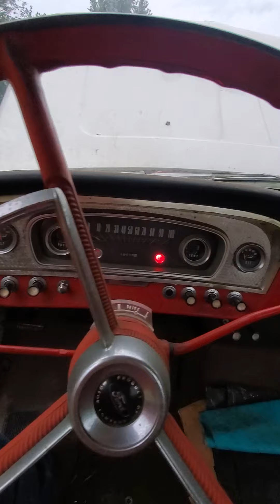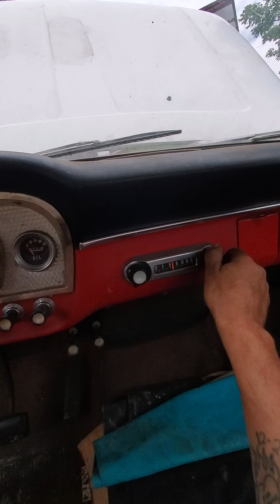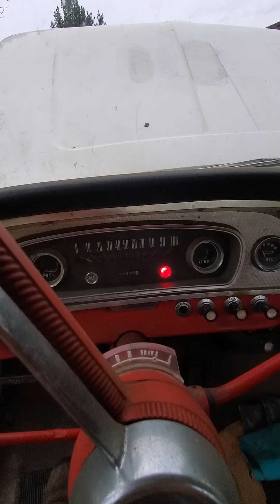my new to me Ford truck 🤔 1966